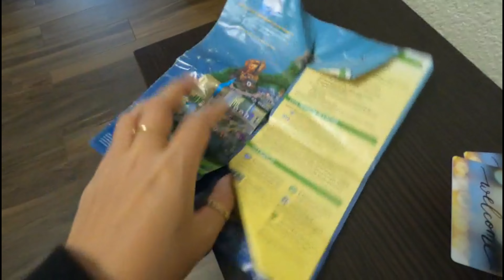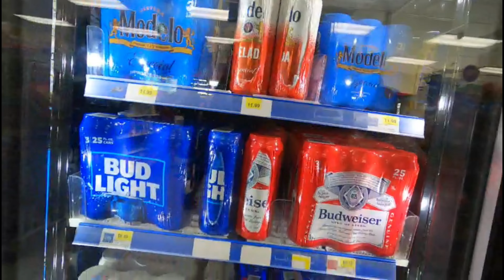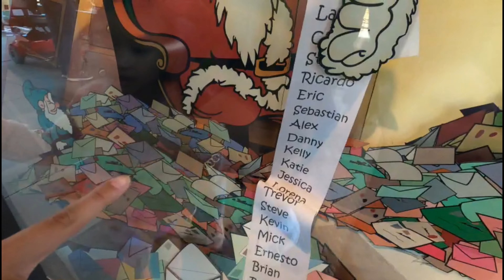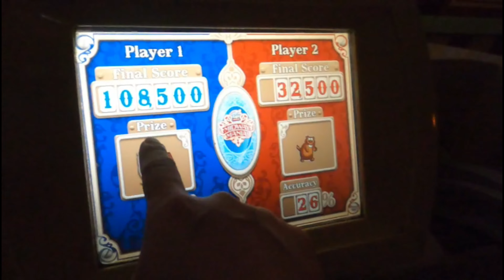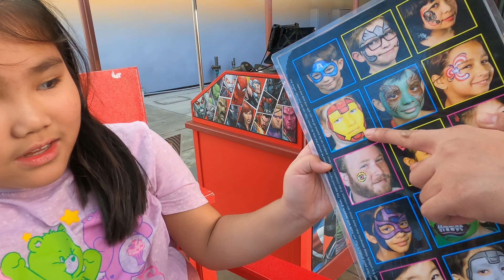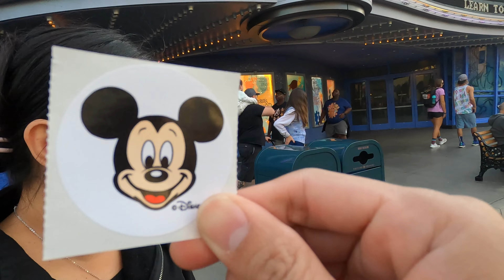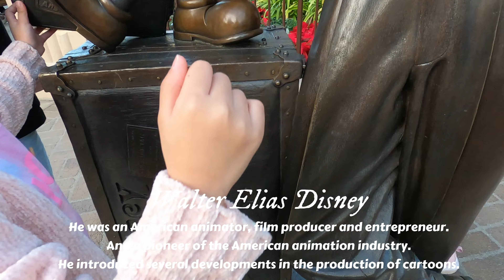DAY 3 DISNEYLAND CALIFORNIA ADVENTURE | 7 YEARS OLD WENT ON INCREDICOASTER | MICKEY & MINNIE MOUSE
DAY 3 DISNEYLAND CALIFORNIA DAY 3 DISNEYLAND CALIFORNIA ADVENTURE | MY 7 YEARS OLD WENT ON THE INCREDICOASTER! MEET MICKEY AND MINNIE MOUSE!!!ADVENTURE | LET'S MEET MICKEY AND MINNIE MOUSE!!!

Follow Our Instagram Page for more Amazon Deals You Never Knew You Needed